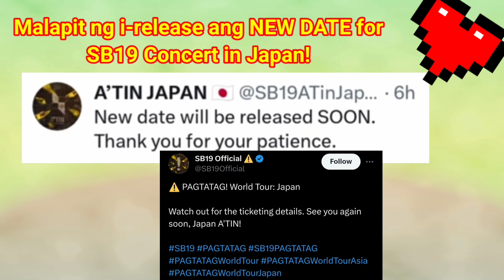MALAPIT na ang RELEASE ng BAGONG DATE ng SB19 for JAPAN CONCERT...